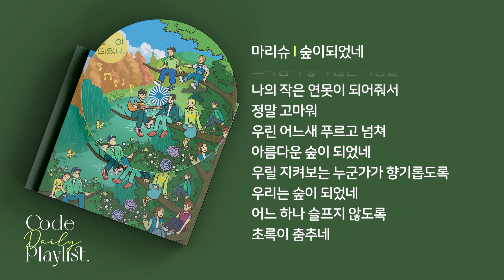마리슈 - 숲이되었네 1시간 연속 재생 / 가사 / Lyrics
[Credit]

Executive Producer | 폰드메이커스(Pondmakers)
Producer by 마리슈
Compose by 박성욱, 고수영, 강규현
Lyrics by 박성욱
Arranged by 박성욱, 고수영, 강규현, 윤두호

Vocal by 박성욱
A.Guitar by 박성욱
Piano, String arranged by 고수영
Bass by 강규현
Drum, Percussion by 윤두호
Chorus by 박성욱, 고수영, 강규현

Recording | 이창선(Assist.최은미) @prelude studio
Mixing & Mastering | 이창선(Assist.최은미) @prelude studio
Album Art | 소다맛일러스트 (@sodaflavor_illust)

- 이 앨범은 2023년 콘텐츠 창의인재동반사업 'K-pop 리소스 제작 문화기술 인재 양성' 멘티와 함께 하였습니다.